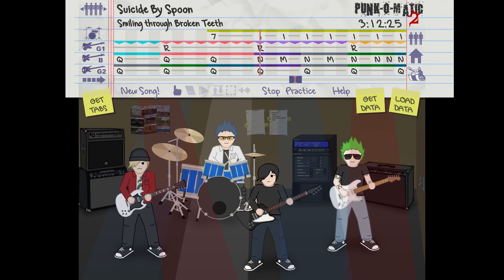Something By Spoon - Smiling through Broken Teeth (Playthrough) | Melodic Metalcore | Punk-o-Matic 2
SBS is one of the most iconic & influential bands in POM history and Myspace era. The band is the creative effort of TraceofHatred, whose known for his exceptional and technical usage of specials and harmonizing them. TraceofHatred was there nearly since the beginning of the community and this is a throwback showing some of his talent before time basically lost all the song data out there. I've been telling him to reboot his own YT channel and post more. Hopefully they release one more album!